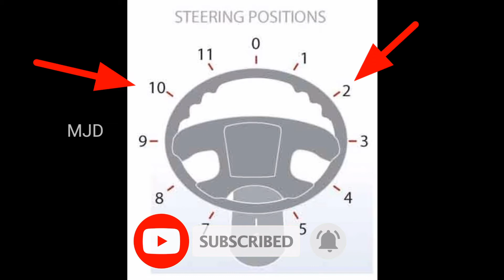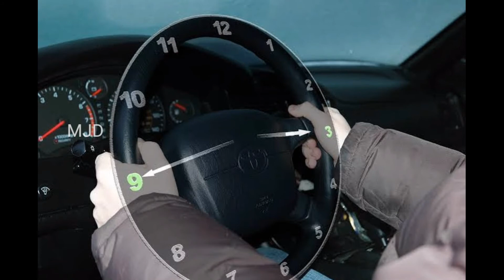இவ்ளோ நாள் இது தெரியாம போச்சே ! நல்லா ஏமாத்திட்டாங்க । MJD । Things We Believe it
இந்த வீடியோல பாத்தீங்கன்னா நம்ம இதுவரை நம்பிட்டு இருந்த விசயத்தோட உண்மை தெரிஞ்சப்பறம் , இது இவ்ளோ நாள் இது தெரியாம தப்பா நினைச்சுட்டு இருந்துருக்கோமேன்னு நினைச்சிருப்போம் , அப்டி பட்ட சில விஷயத்தை தா இன்னிக்கி பாக்க போறோம்

நன்றி !

for more interesting and funny things around the world